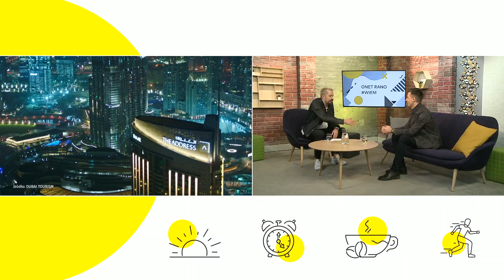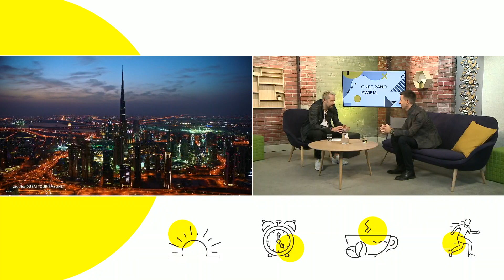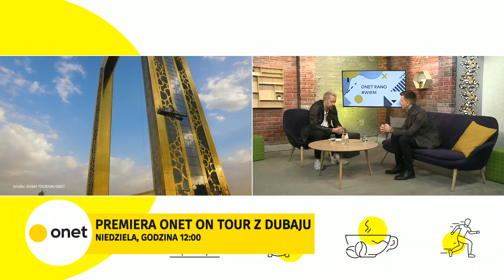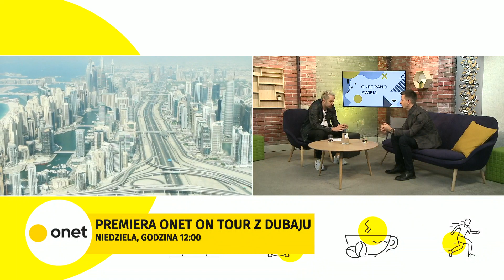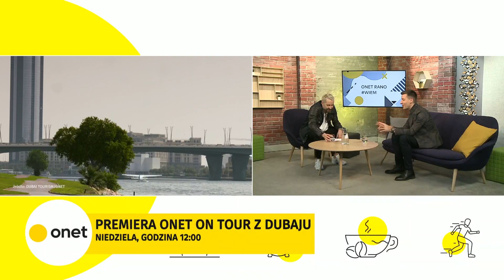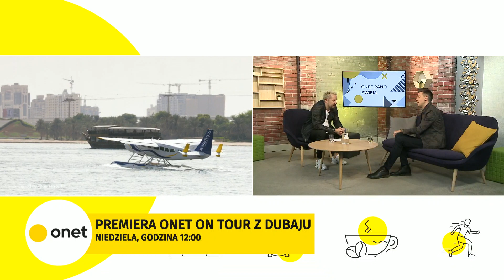Michał Cessanis: Dubaj to oderwane od rzeczywistości miasto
Gościem Piotrka był Michał Cessanis - podróżnik. WIEM co słychać w Dubaju! Zapowiadamy niedzielną premierę OnetOnTour z